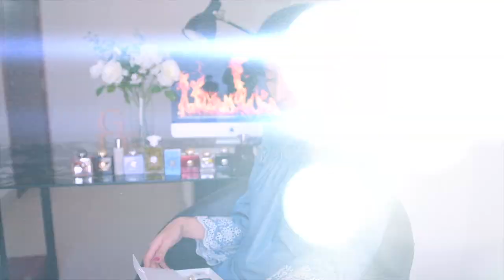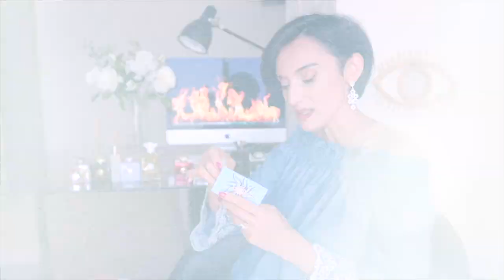Best Amouage Fragrances for Men & Women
Fragrances from video

Amouage Gold
Amouage Dia
Amouage Reflection
Amouage Epic
Amouage Lyric Men
Amouage Fate
Amouage Memoir
Amouage Honor
Amouage Journey
Amouage Sunshine Woman
Amouage Sunshine Men
Amouage Lilac Love
Amouage Love Tuberose
Amouage Imitation
Amouage Portrayal